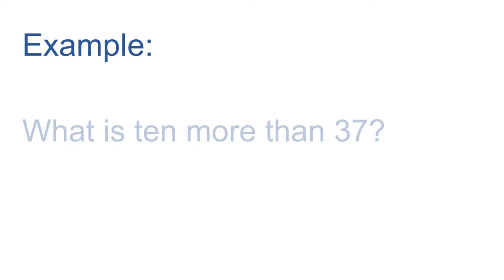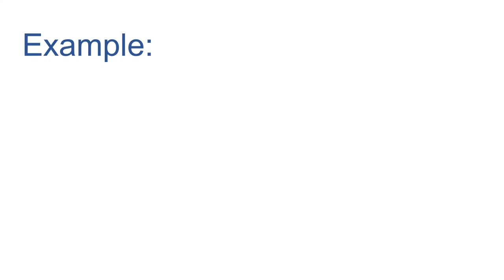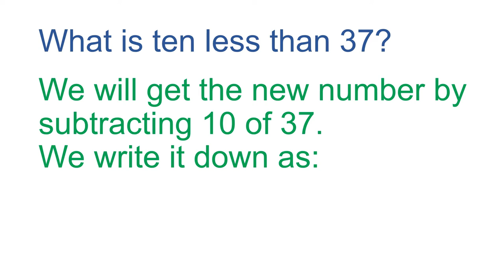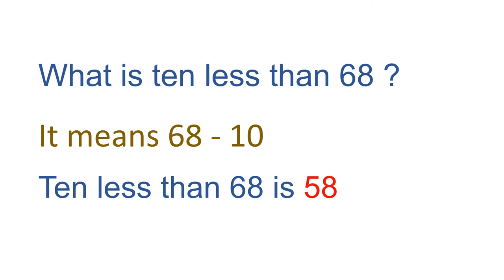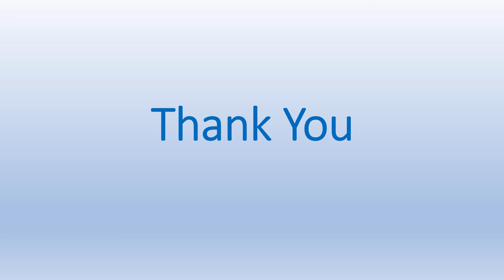Ten More and Ten Less | Math with Miss Ika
Math Grade 1 Semester 2
SD Budi Mulia Dua Panjen 2021